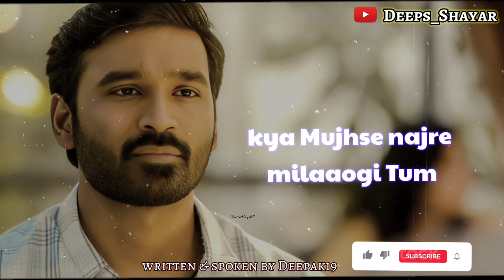Tum Badal Gaye Ho 😢💔🥀| new shayari | new status |WhatsApp status |sadstatus | by Deeps_Shayar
tag...